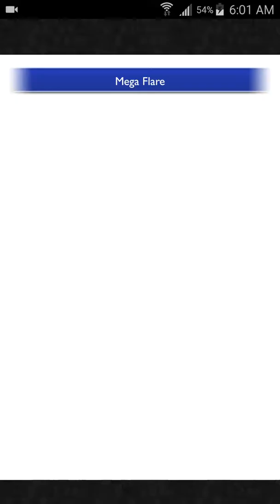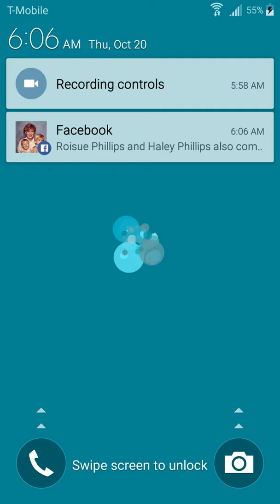FFRK - FFIX(Friendship Ribbon) - For All Life(Ultimate +)